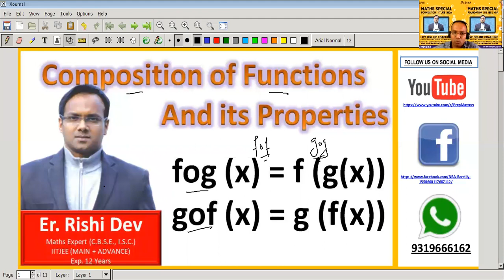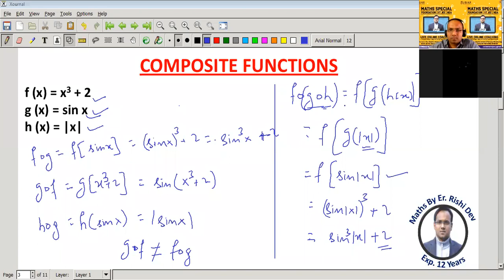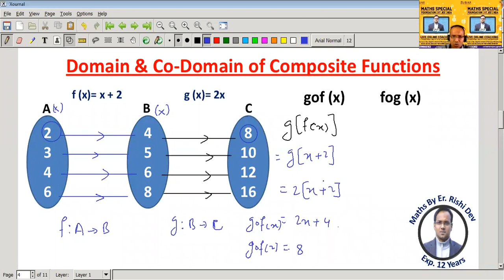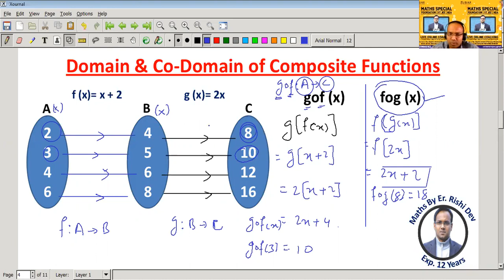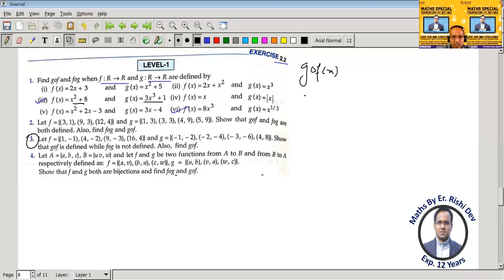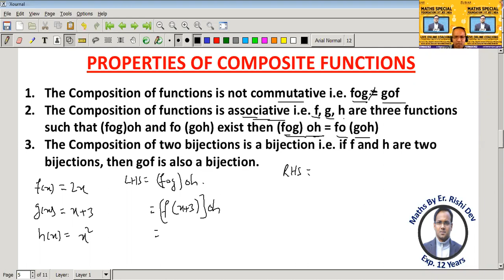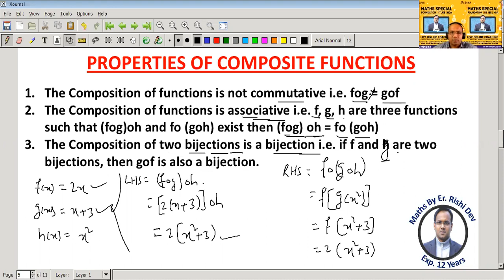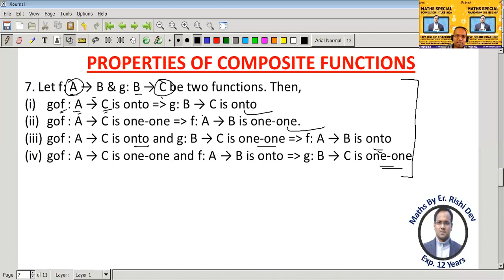Relations & Functions by Er. Rishi Dev (Part 3) | Composite Functions and its Properties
Composition of Functions | Domain & Co-Domain of Composite Functions | Properties of Composite Functions | RD Sharma Questions.
Those who have missed the previous videos can watch them now.